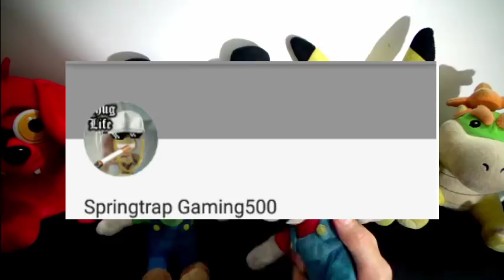SML Movie: Chef Pee Pee The Babysitter! Mario & Luigi Reaction(Freddy,Foxy,GFreddy,Pikachu,BowserJr)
SML Movie: Chef Pee Pee The Babysitter! Mario & Luigi Reaction(Freddy,Foxy,GFreddy,Pikachu,BowserJr). In this new episode of Plush Reactions, Freddy, Foxy, Bowser Junior, Golden Freddy and Pikachu will react to SuperMarioLogan SML Movie: Chef Pee Pee The Babysitter! Mario needs Chef Pee Pee to babysit Jeffy!

Characters in this video: Freddy, Chica, Golden Freddy, Bonnie, Mr.Bonnie, Miss Bonnie,Pikachu, Mangle, Barbie, Mario, Tom Nook, Foxy and Bowser Junior

TheLegendOfJohnnyAlbert

Monday: Plush Reaction
Tuesday: Plush Reaction
Wednesday: Plush Series
Thursday: Plush Gaming
Friday: Plush Reaction + Plush Series
Saturday: Plush Gaming
Sunday: Plush Gaming

CREDIT:
SML Movie: Chef Pee Pee The Babysitter!
FNAF Plush
FNAF
Pokemon
Nintendo
Five Nights At Freddy's
FNAF Plush
SuperMarioLogan
SML
TheLegendOfJohnnyAlbert